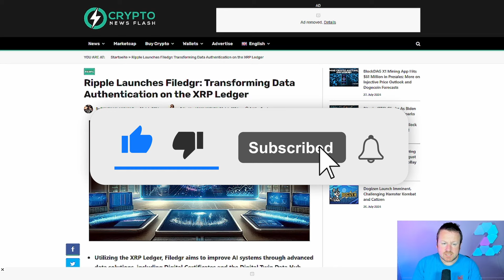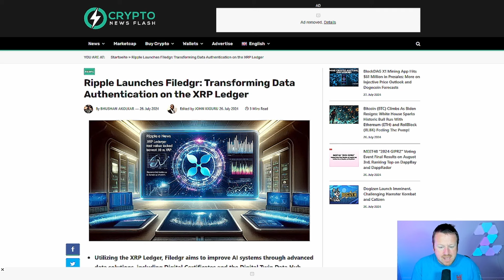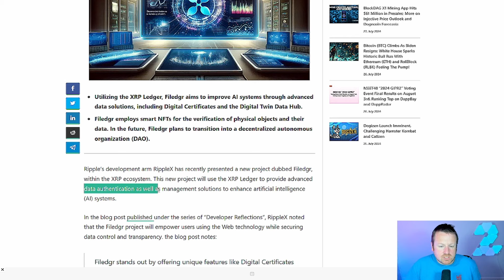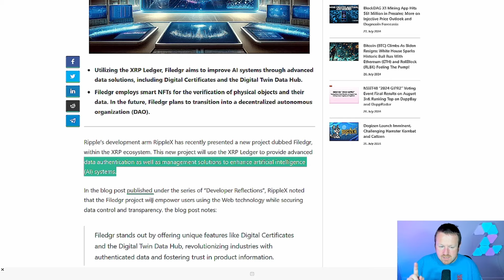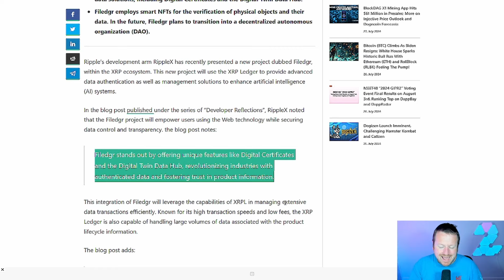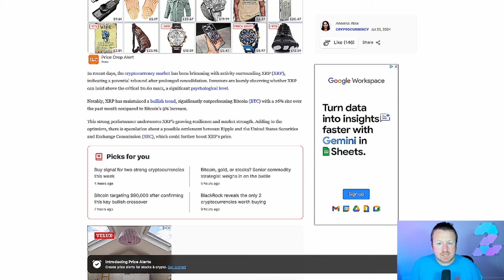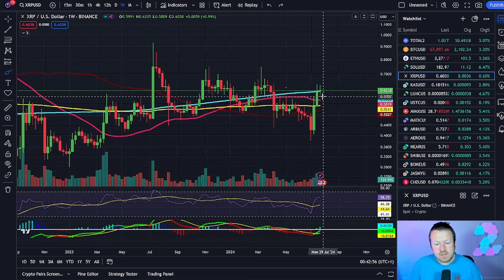XRP JUST ANNOUNCED WHAT | THIS MAY BE THE KEY TO GLOBAL PAYMENTS USING XRP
The SEC meeting didn`t deliver but THIS huge move may be even better  !!